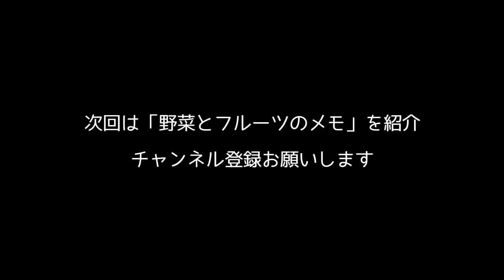お寿司メモブロック！Sushi Memo Block. Japanese stationery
どうも、おもしろ雑貨コレクターの伊勢海老太郎です。今回はお寿司のメモブロックの紹介です。タマゴ、サーモン、マグロ、トロの4つセットです。デスクの上にお寿司がある違和感がおもしろくて、インテリアとしても活躍してくれそうです。使うのがもったいないですよね。上からめくって使うのですが、最初にネタ部分が無くなるので、残るのはシャリだけになります。シャリ＝普通の白いメモです（笑）。nico （ニコ）というブランドの「Sushi Memo Block」という商品です。1,944円で購入しました。詳細は下記関連リンクをご確認ください。

◆関連リンク◆
※売切れ

◆Description◆
It is a memo block of sushi. An egg, salmon, tuna, toro is a set of four. There is sushi on the desk The discomfort is interesting. It seems to be active as an interior. It is wasteful to use. I use it by turning over from the top, but since the neta part disappears at the beginning, only Chari is left. "Shari = ordinary white memo" It is.